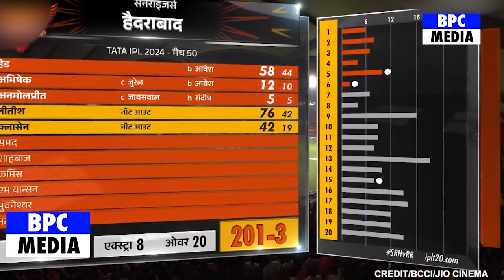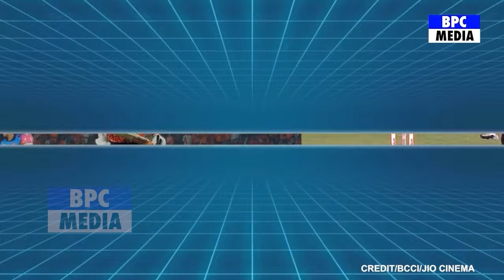RR Vs SRH: देखिए जीत के बाद SRH खिलाड़ियों ने उड़ाया Rajasthan का मजाक कहा ऐसा सुन होश उड़ जाएंगे